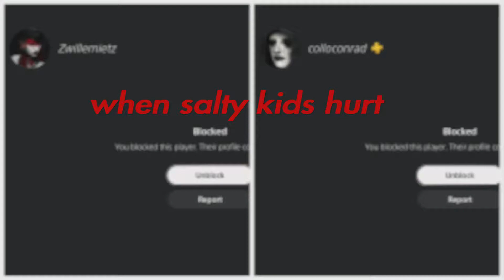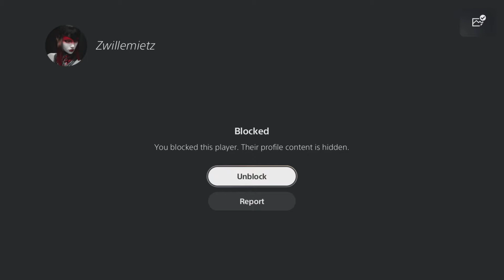Teso colloconrad toxic kid and friend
Looooooooooooooooooooooooooooooooooooooooooooooooooooooooooooooooooooooooooooooooooooooooooooooooooooooooooooooooooooooooooooooooooooooooooooooooooooooooooooooool